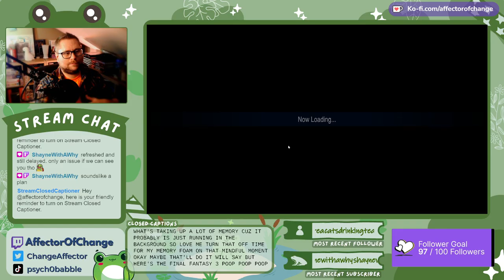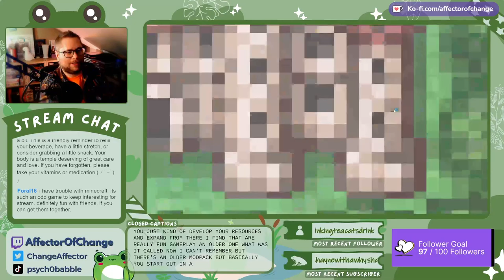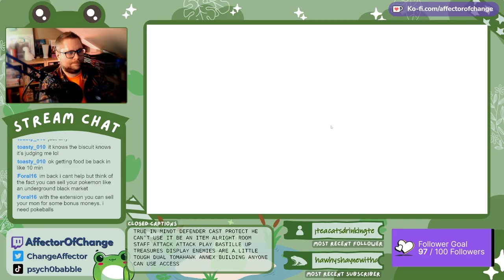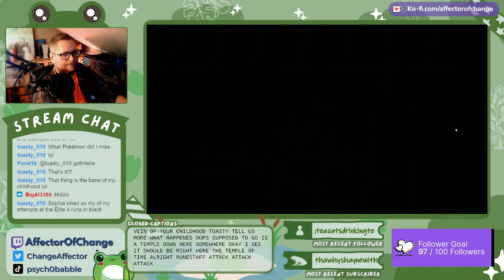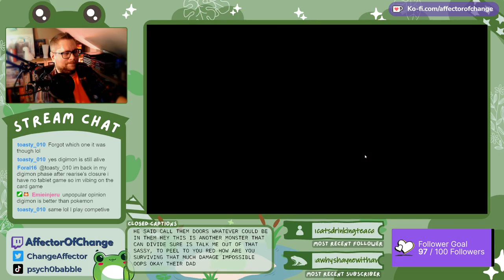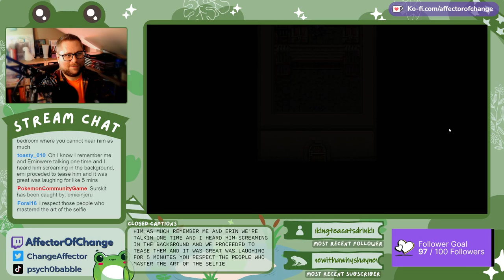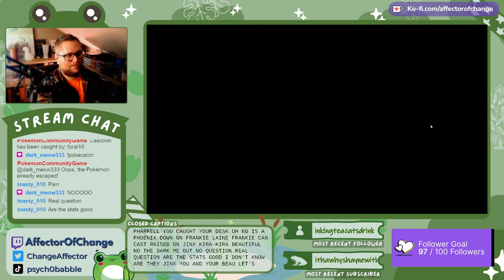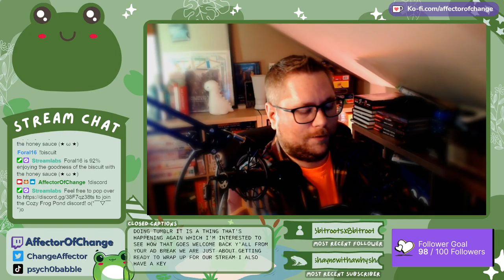Lets Play: FFIII (Pixel Remaster)! - 04 Side Questing!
Welcome to my Lets Play of Final Fantasy III (Pixel Remaster)!

Final Fantasy III was released in Japan in 1990 and was the first game to feature the Job-system. The original Famicom version sold 1.4 million copies in Japan. It had not been released outside Japan in 2006.  Final Fantasy Pixel Remaster is collection of the first six numbered titles released in the early half of 2022 for PC.

We got some side content accomplished in our stream this week, including defeating two major side bosses and obtaining both Bahumat and Leviathan summons! Next week, I'm eyeing that Odin.